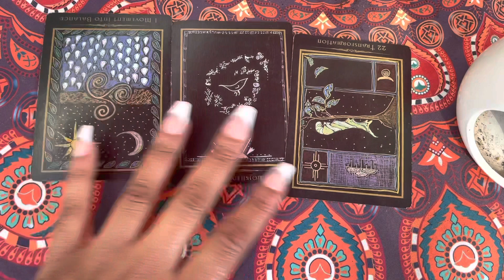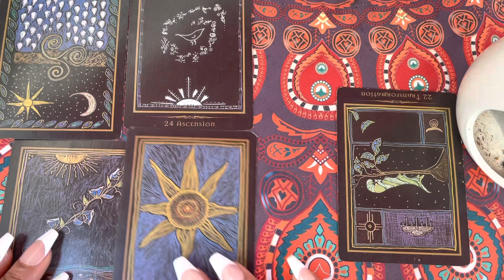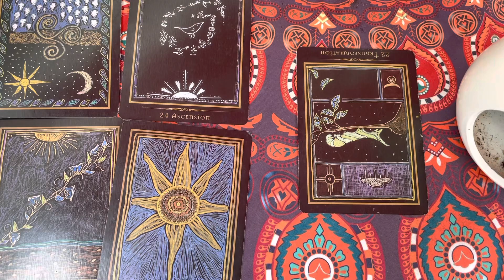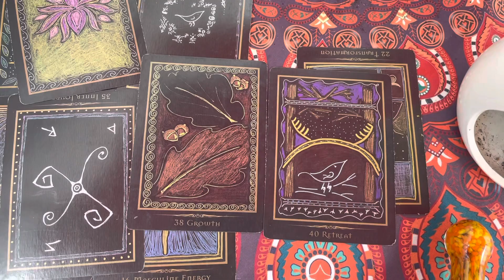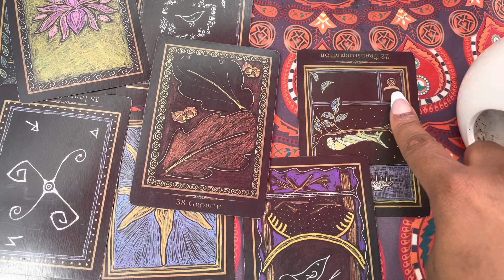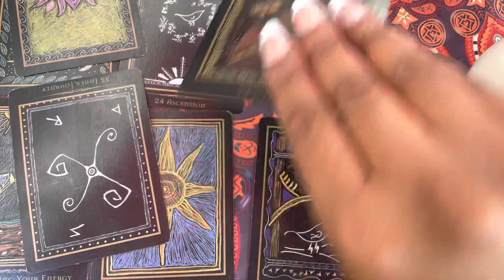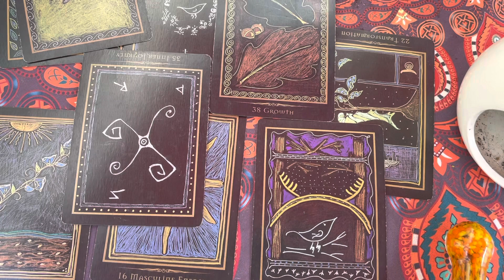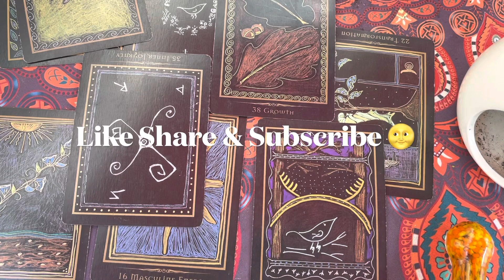Libra , Wasn’t Expecting This 😒💗 One Real A$$ Message.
Welcome to Psychic ☕️

I have open personal readings, book here :

Much Love,